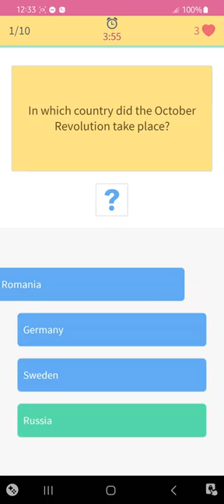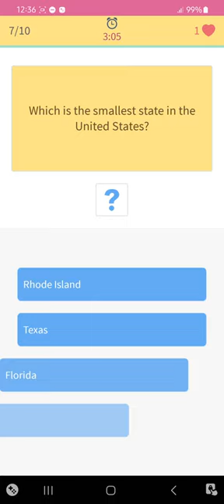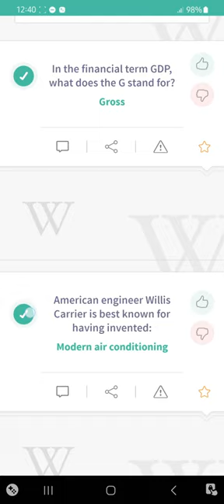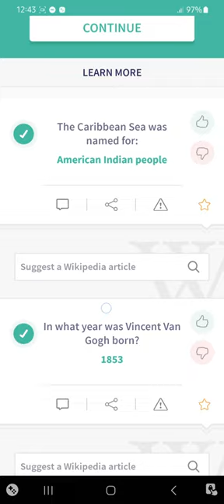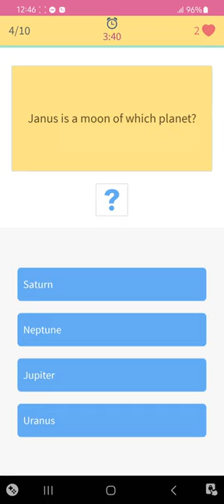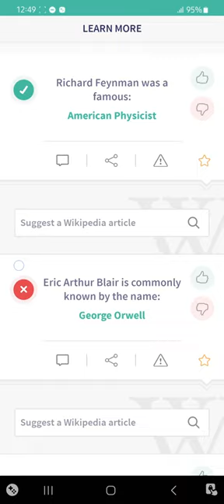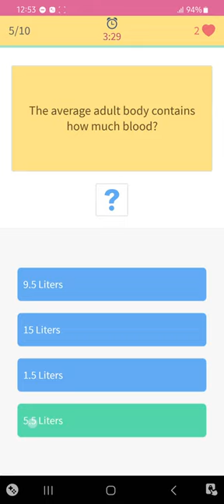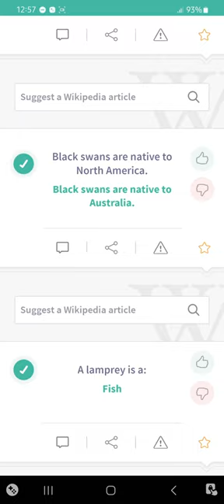Level 243. MCQ Sample with Answers Trivia 360.